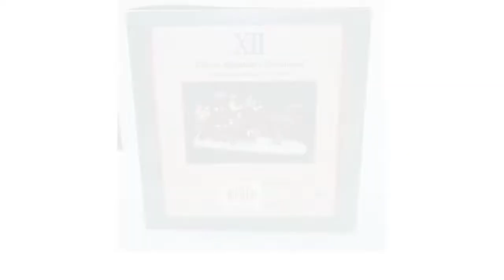Dept 56 Dickens Village Twelve Days of Dickens Twelve Drummers Drumming 1999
Dept 56 Dickens Village Twelve Days of Dickens Twelve Drummers Drumming. The 12 Days of Dickens Village Series, introduced in 1999, retired in 2000. Dicken's Village Series accessory Item #58387 Mint condition piece in original box & sleeve. This piece was produced for only 1 year consequently it is very rare. This final piece of the 12 Days series features drummers on a horse-drawn sleigh. Size: 7 x 3.5" If you own pieces from this series chances are you are missing the last, and by far most valuable piece in the series, the Twelve Drummers Drumming, now you can add it to your own vintage dept 56 collection and be one of the very few to own this highly collectible piece in the series.